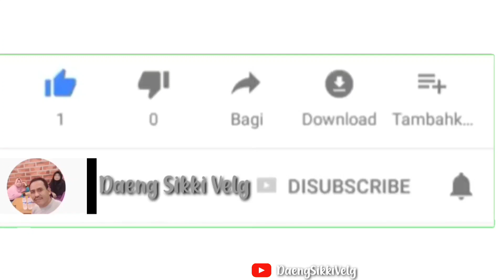Daihatsu Terios baru MANTAP.!!ganti velg HRE ring 17,lebar 7,5 jj rata di balut ban 215/55/17 dunlop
Di video kali ini saya mau share keteman2 semua mobil daihatsu Terios baru ganti velg HRE ring 17,lebar 7,5 jj rata, dibalut ban 215/55/17

melayani tukar tambah velg dan ban

CREDIT
HOME CREDIT
PERSYARATAN MUDAH CUMA KTP

ALAMAT :
JALAN SULTAN ALAUDDIN 212 MAKASSAR
melayani:pres ban luar dan
dalam, tubeles
buka 24 jam
 jual velg baru
jual velg seken
ban baru dan ban seken

Alamat:
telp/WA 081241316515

Jangan lupa mampir di channel anak saya
Klik link nya